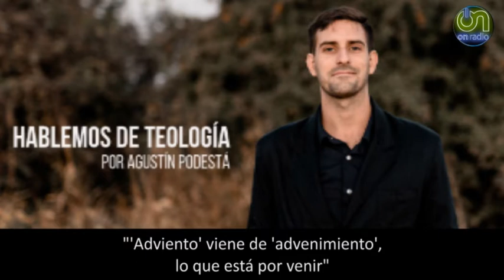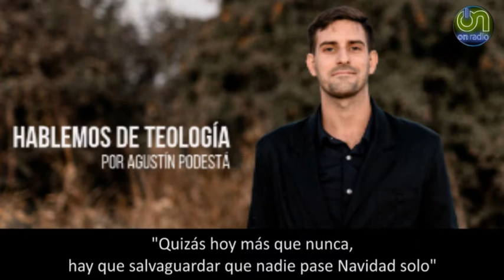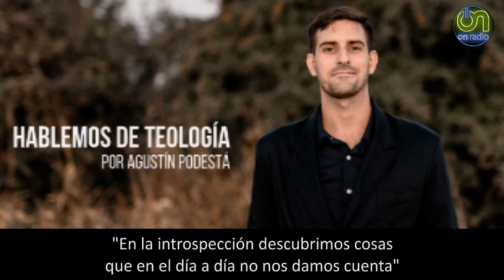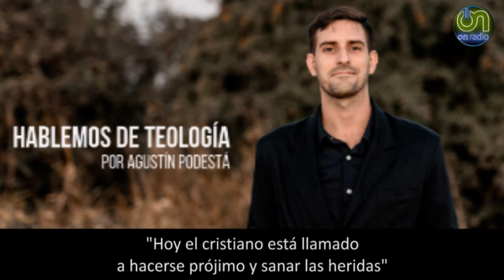Agustín Podestá: "En la introspección descubrimos cosas que en el día a día no nos damos cuenta"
En YoQuieroVerte charlamos con Agustín Podestá, Magíster en Teología y Director de Hablemos de Teología, adentrándonos en el Tiempo de Adviento próximo a celebrarse en la Iglesia Católica.
Agustín nos invita en este tiempo a mirar nuestro interior, como también a acompañar a aquellas personas que pasarían la Navidad en soledad.